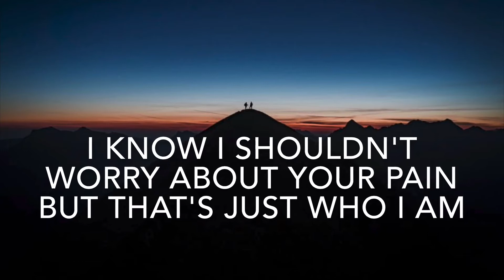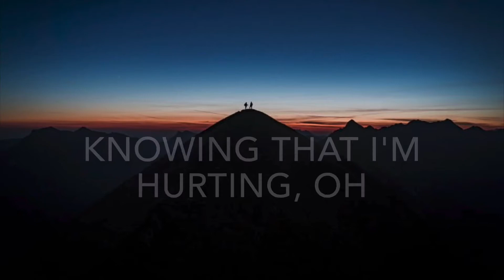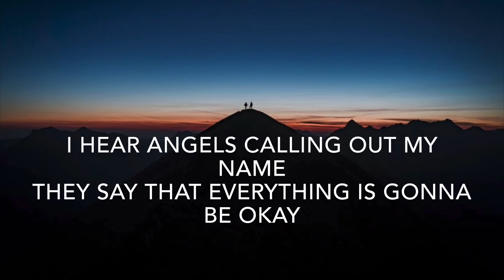Faouzia - Secrets (Lyrics)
The lyric video for Secrets By Faouzia.